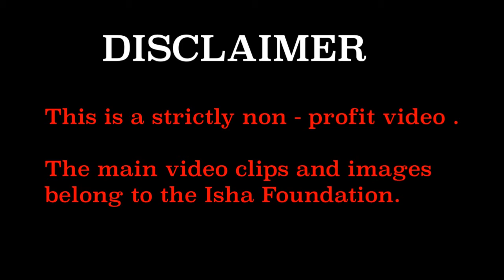Maha Shivaratri |Adiyogi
Clips from Mahashivaratri celebrations at the Isha  foundation (Adi Yogi) centre in Tamil Nadu.